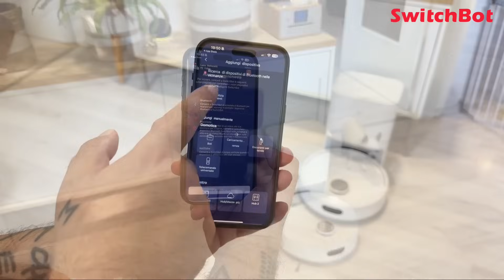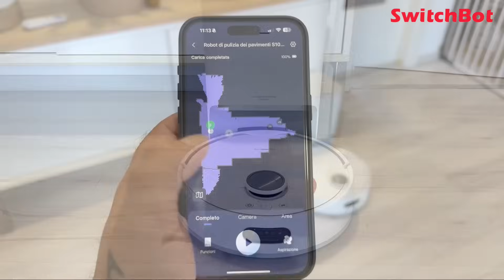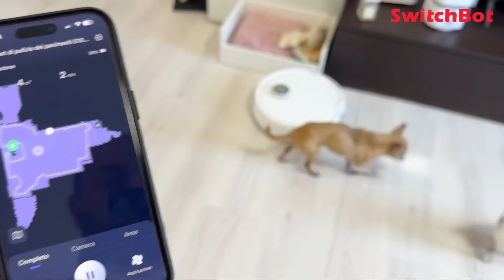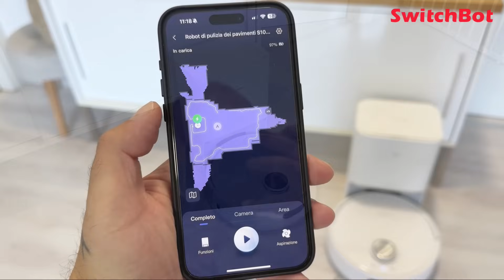SwitchBot S10 Floor Cleaning Robot - UNIQUE IN THE WORLD with Automatic Water Filling and Draining